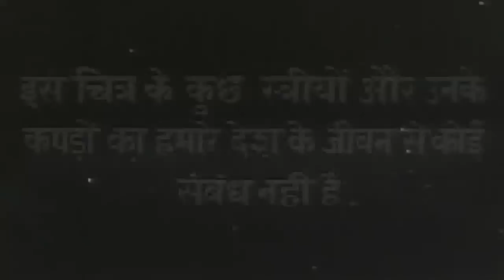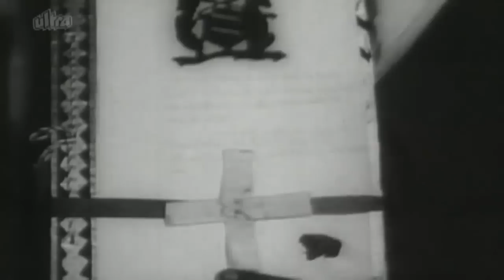Amber Full Movie | Raj Kapoor Old Hindi Movie | Nargis | Old Classic Hindi Movie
Old Hindi Movie Amber (1952)
Starring : Nargis, Raj Kapoor , Tanuja, Cuckoo, Helen, Tun Tun.
Producer : Seth Jagat Narain, Director: Jayant Desai

Synopsis : Amber stars the hottest screen pair of the time in the lead, Raj Kapoor and Nargis.
Backed by the title role, Nargis portrayed Amber a princess born from a secret marriage between a Prince and a village belle from the hill regions of a supposed kingdom. After the death of her parents under suspicious circumstances, Amber grew up among the village folks unaware of her origin. However once in her youth, the fact is revealed to her and she vows to avenge the death of her parents.
However circumstances and vicious designs of those in power suppresses her efforts. On the way Amber finds solace in the arms of a hero, Raj (Raj Kapoor) who joins her in her efforts along with his sidekick Veenu (Agha).
How the three together finally achieve their goal makes for an adventurous-musical viewing that is both entertaining and nostalgic.